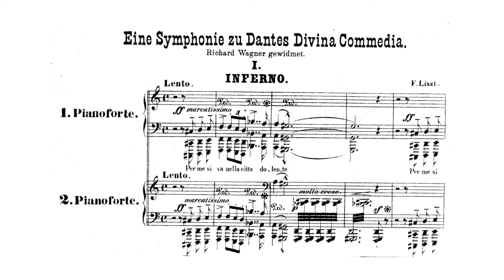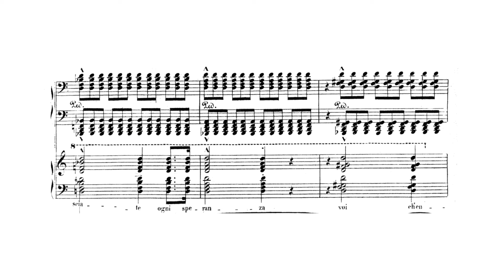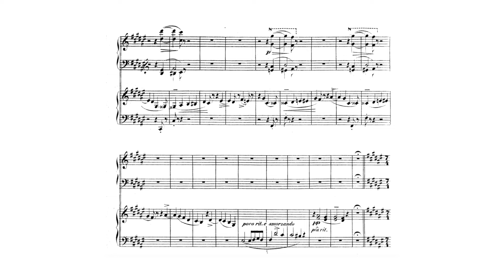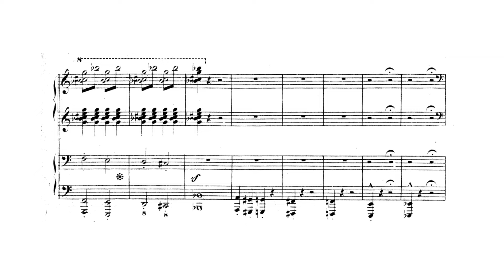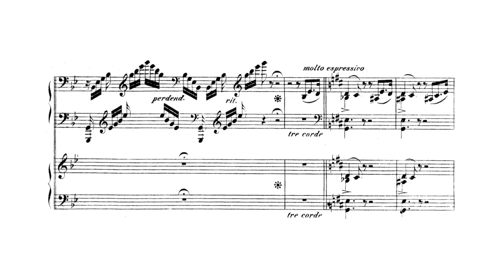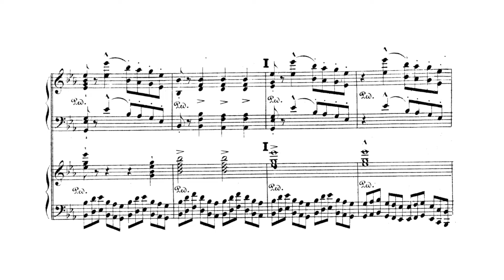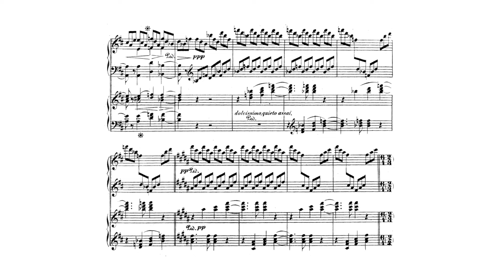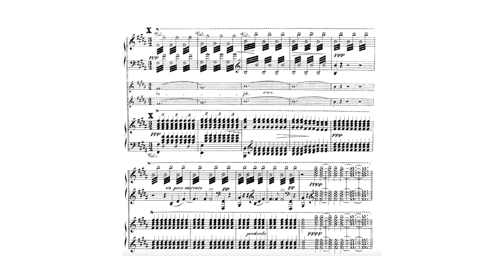F. LISZT - Dante Symphony for 2 Pianos S.648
VITTORO BRESCIANI and FRANCESCO NICOLISI play the piano-duo version of the "Symphony to Dante's Divine Comedy" by FRANZ LISZT. The Dante Symphony consists of the two movements "Inferno" and "Purgatorio" which could be considered symphonic poems on their own. The 2nd movement concludes with the "Magnificat" that was initially supposed to be a third movement ("Vision") depicting the perception of the "Paradiso" from afar. Liszt was persuaded to focus on the musical description of "earthly" places such as the Gates of Hell and the Mount Purgatory from Dante's Divine Comedy alone, because it was seen as an impossible task to faithfully depict Heaven in music. The symphony was dedicated to Richard Wagner, who also convinced Liszt to drop the loud "St. Dominic" ending and instead finish the piece on the preceding pianissimo Coda. This trend of quiet decrescendo B major endings can be seen in multiple Liszt works such as "Bells of Geneve", the Sonata, the 2nd Ballade etc. According to his pupil August Stradal, Liszt himself felt that the pianissimo ending was the "only" right way to end the piece, which is why I took the liberty to cut the loud 2nd ending from the recording. Even though the duo play the version for two pianos, a Soprano/Alto choir for the Magnificat was fortunately included. The Dante symphony had a tremendous influence on Wagner and serves as one of the crowning achievements of the Neue Deutsche Schule. In my opinion, there simply cannot be a better musical depiction of Dante's and Virgil's journey through the different layers of Hell.

COMPOSER/PERFORMERS: 00:00

I. INFERNO: 00:09
II: PURGATORIO: 20:13

* Paintings by Frederico Zuccari
Composer: Franz Liszt (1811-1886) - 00:05
Performers: Vittorio Bresciani and Francesco Nicolosi - 00:05